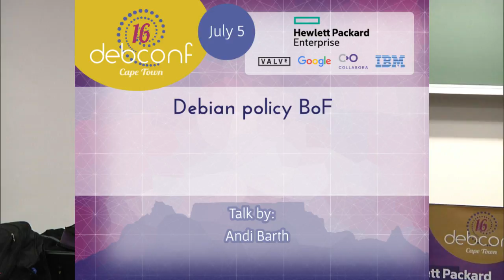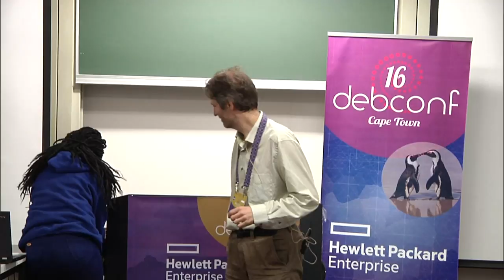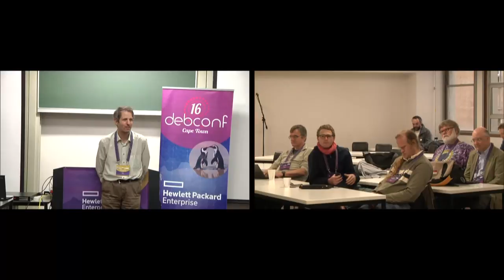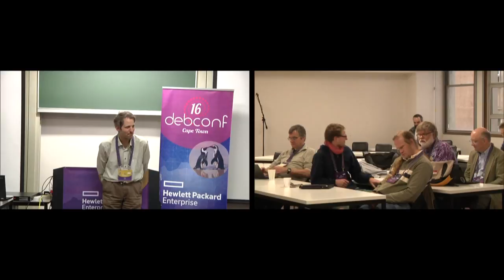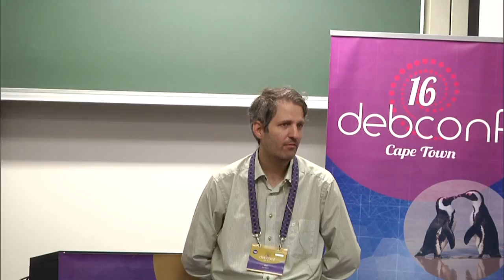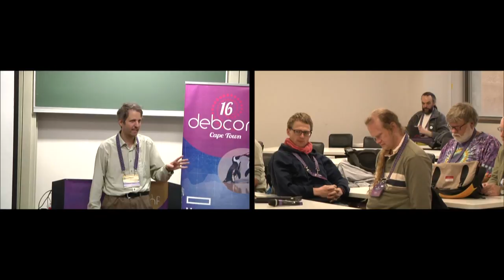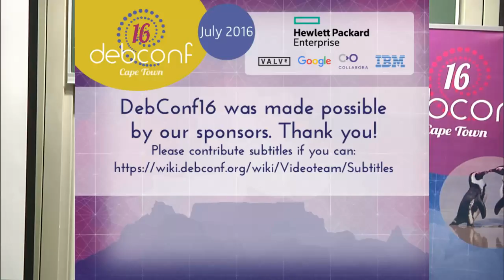Debian policy BoF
by Andi Barth

Room: Menzies 12
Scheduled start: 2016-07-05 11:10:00